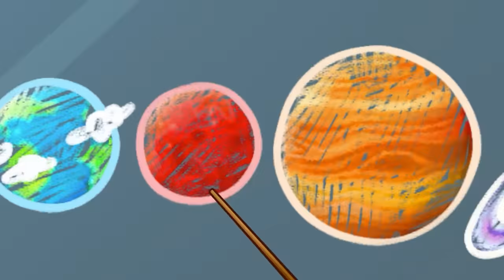I Am a Zombie 😱 Monster in the Dark Taken Baby 👻 || More Scared Cartoon by Pit & Penny Stories 🥑✨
Hi kids! 👋
Oh no! the monster in the dark taken Penny and the other kids turned into zombies! 😱😵
Dad Mom, come to the rescue! 🚓
Watch scary cartoons for kids and don't be afraid of anything with Pit & Penny Stories 🥑💖